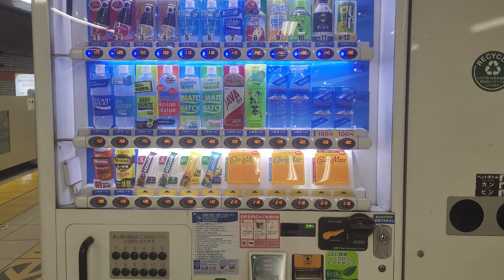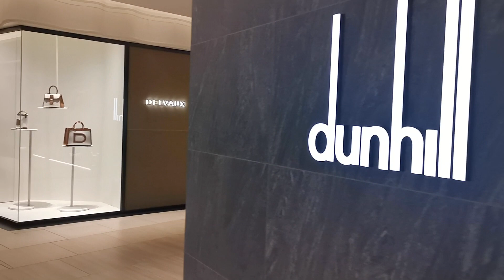Japan 4 - Dạo quanh trung tâm thương mại và cửa hàng thời trang xịn xò tại Tokyo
Tokyo là đô thị đông đúc nhất thế giới, vì vậy không ngạc nhiên khi thành phố này có danh sách dường như vô tận những trung tâm thương mại, chợ và quận mua sắm. Hãy tìm hiểu về các điểm mua sắm tại Tokyo bằng việc xác định xem bạn muốn mua gì trước tiên!
Nếu tìm kiếm những mặt hàng thời trang “ăn liền” và các cửa hàng bách hóa thì bạn nên tới Shibuya hoặc Shinjuku. Còn nếu muốn mua sắm đồ công nghệ hoặc bất cứ thứ gì liên quan tới phim hoạt hình thì Akihabara là điểm đến dành cho bạn. Các tín đồ thời trang có vài lựa chọn – Harajuku để mua trang phục đường phố thời thượng và Ginza để sắm hàng hiệu xa xỉ. Những người muốn săn đồ giá rẻ và có khả năng “đãi cát tìm vàng” nên lên kế hoạch khám phá các cửa hàng đồ cổ điển và đã qua sử dụng ở Shimokitazawa.

Khi bạn đã sẵn sàng để thoát khỏi không khí nhộn nhịp của những khu vực đông đúc hơn của thành phố, hãy lên kế hoạch dành một buổi chiều để mua sắm tại Daikanyama và Nakameguro, nơi bạn có thể vừa tản bộ dọc bờ sông Meguro vừa tạt vào các cửa hàng. Những người muốn kết hợp ngắm cảnh vào chuyến mua sắm chắc chắn sẽ muốn lên lịch trình tới Asakusa, nơi họ có thể thỏa sức mua sắm trước hoặc sau khi ghé thăm Đền Sensoji. Còn những người muốn mua vài món đồ lưu niệm trước khi về nhà sẽ muốn lên lịch trình khám phá Nihonbashi, một quận nổi tiếng với các cửa hàng bán đồ thủ công và đồ ăn truyền thống Nhật Bản.

Không chỉ là nơi có hai ga tàu đông đúc nhất thế giới, Shibuya còn là một trong những trung tâm thời trang hàng đầu Nhật Bản. Các cửa hàng tại quận đông đúc và rực rỡ sắc màu này chắc chắn đáp ứng được những khách hàng trẻ tuổi, nhưng với hơn 100 cửa hàng chỉ riêng trong trung tâm mua sắm Shibuya 109, nơi này hẳn có mọi thứ dành cho tất cả mọi người. Một trung tâm mua sắm khác đáng để khám phá là Shibuya Hikarie. Nơi này nổi tiếng với các tầng theo chủ đề, có nhà hàng cũng như cửa hàng thời trang, bán mọi thứ từ quần áo cho tới đồ trang trí gia đình. Khi bạn sẵn sàng kiếm thứ gì đó để ăn hoặc khám phá một số cửa hàng nhỏ hơn, hãy tìm đến Spain-zaka Slope, khu phố đi bộ với các nhà hàng và tiệm quần áo dọc hai bên đường.

Khi khám phá Shibuya, hãy thử sử dụng hệ thống “Giao Lộ Rối Ren” bên ngoài Ga Shibuya, nơi tất cả đèn đỏ bật cùng một lúc và dòng người đi bộ băng qua từ khắp mọi hướng.
6 cửa hàng khác không thể bỏ qua ở Shibuya

    UNIQLO – thương hiệu thời trang nổi tiếng nhất của Nhật
    Shibuya MODI – tổ hợp mua sắm 10 tầng
    Shibuya OIOI – chuỗi cửa hàng bách hóa
    Bershka – thời trang “ăn liền”
    Postalco – cửa hàng văn phòng phẩm
    Mega Don Quijote – cửa hàng cực lớn thuộc một chuỗi bán lẻ giá rẻ nổi tiếng của Nhật

@ ĐÓNG GÓP Ý TƯỞNG CHO KÊNH ĐỜI RẤT TUYỆT:

Bằng cách bình luận bên dưới video để nhận các video mới chất hơn.